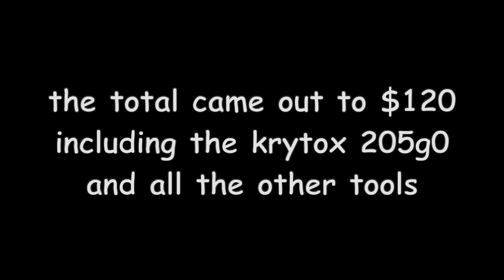My First Custom Keyboard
Hello, Today I built my first custom keyboard. I used a keychron V1 barebones kit with no knob, akko cs rose red switches, and a rip off Olivia keycap set. I also made my own coiled cable which is a bit scuffed from the bradied cable that Keychron sent.

Keychron V1 (I got mine from amazon but as of now they are sold out)

Rose Red Switches